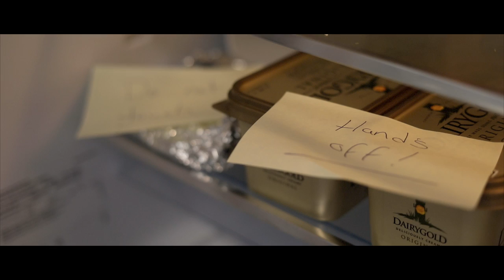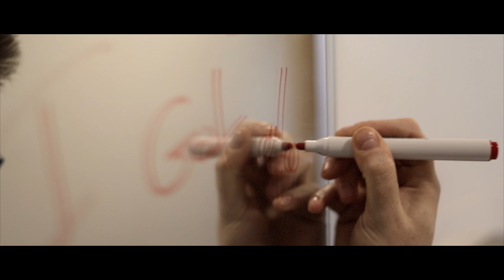Dinosaur - Official Music Video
Dinosaur, the brand new single from Dublin grunge-rock duo Pranks.

Produced, recorded and mixed by Pranks in Tigh Na Rí Rua, Co. Wicklow.

Music video by Amelia Caulfield.
Starring: Ashley Sheil, Pat Nolan, Micheal Sheil & Gearoid Connaughton.

Huge thanks to Paul Jordan and everyone at Tranzone for lending us their lovely office and subsequently wrecking it!!!